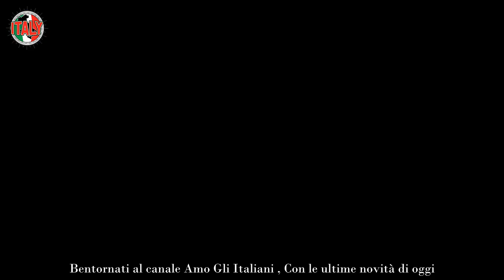Chi è Beatrice Luzzi, dalle soap al GF età, altezza, peso, marito e figli, vita privata, come vive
Quest’anno Pier Silvio Berlusconi è stato categorico con Alfonso Signorini, solo vipponi con una carriera rilevante alle spalle e che di conseguenza abbiano lasciato il segno, tra il pubblico. Detto fatto. Gli autori del nuovo mix tra GF e GF Vip hanno preso Beatrice Luzzi, icona di fascino e della fiction vintage Vivere.

Un acchiappo niente male, l’ad Mediaset aveva esortato gli autori ad impegnarsi più del solito per il cast del Grande Fratello d’altra parte, visto che parliamo di un’attrice di successo, ma anche riservatissima e difficile da stanare. Beatrice Luzzi a Cinecittà affascinerà ancora i fan, dopo Vivere. Il pubblico è in festa.